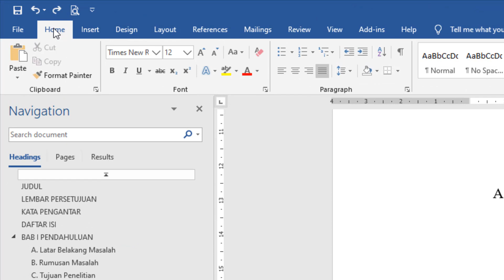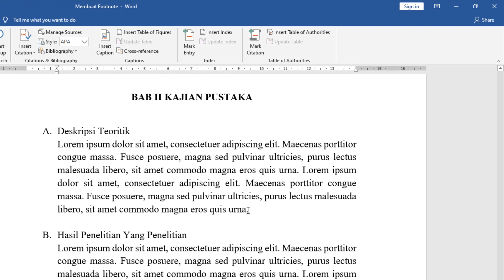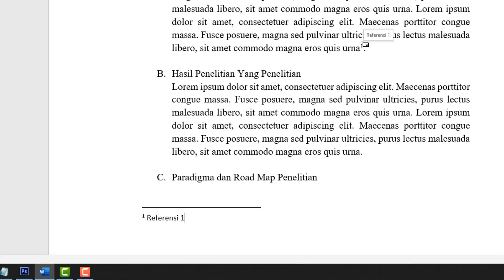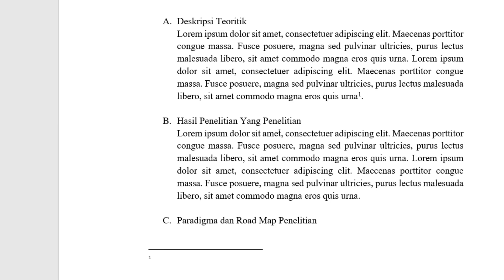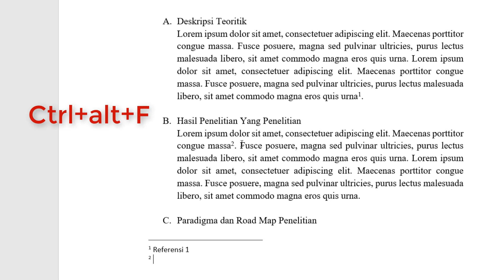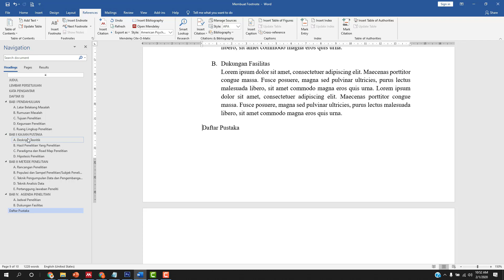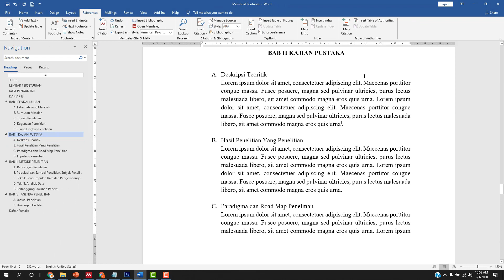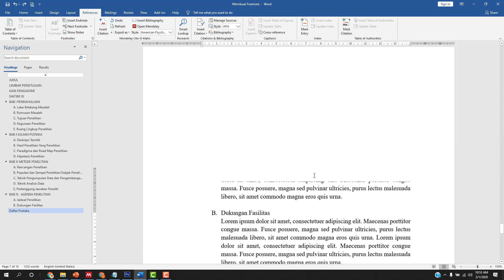Cara membuat Footnote dan Endnote yang Cepat di dokumen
Deskripsi :
Tutorial kali ini kita kan memberikan trik bagaimana membuat footnote dan andnote yang cepat di dokument ms word. Cara ke 2 kebanyakan blum tau...
File latihan bisa di download di halaman di bawah ini.

bagi anda tertarik dengan Tutorial dan Template  Powerpoint yang keren dan Gratis dapat akses link dibawah ini:
Eko Risdianto
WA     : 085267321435